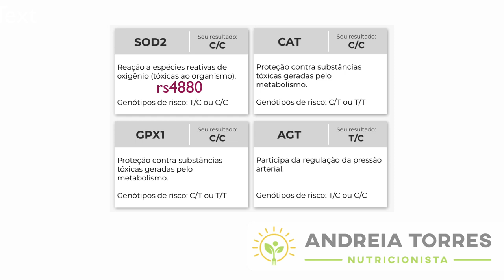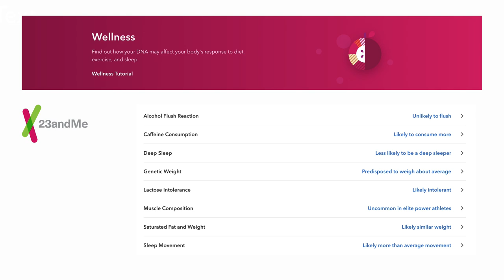Capacidade antiinflamatória é influenciada pela genética | Conheça seu DNA e mude seu destino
Nosso corpo possui substâncias antioxidantes e substâncias que regulam a homeostase. Porém, dependendo da genética de cada um o metabolismo pode ser mais ou menos favorável. Discuto mais sobre o tema neste vídeo.